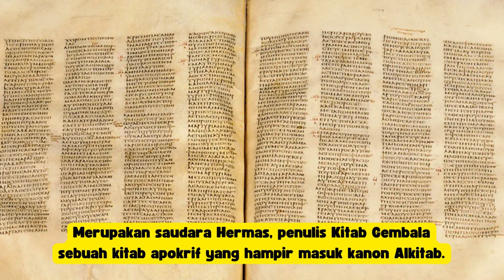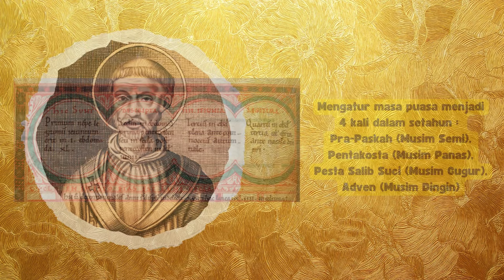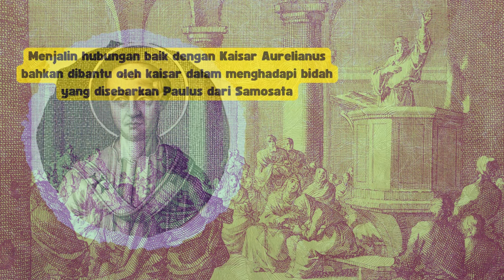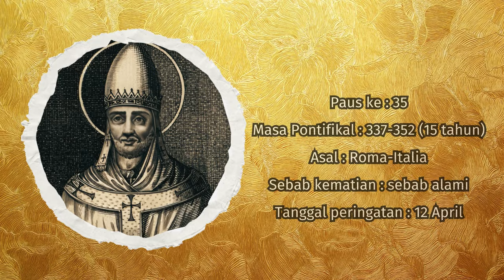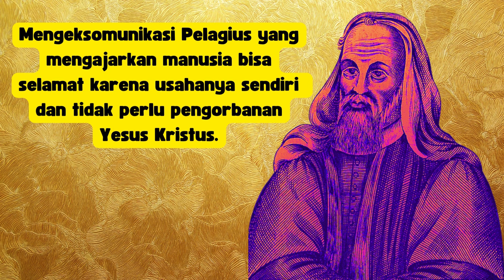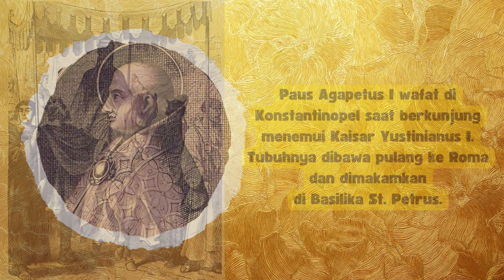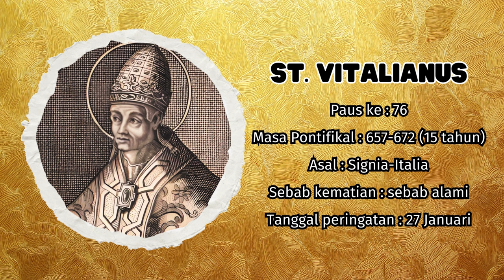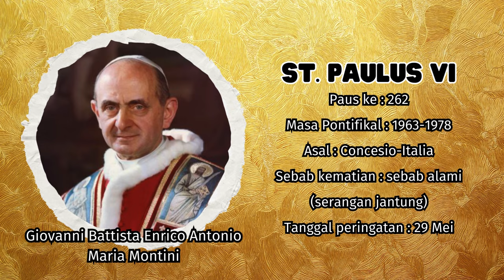DARI 266 PAUS HANYA 83 YANG DIANGKAT SANTO!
Selama 2.000 tahun sejarah Gereja, ternyata hanya sepertiga Paus yang dikanonisasi menjadi santo!